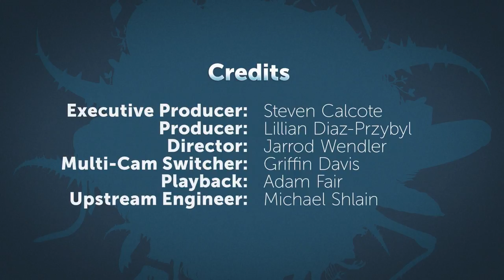Butcher Bird Presents Episode 38: Stareable AMA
We are DIY filmmakers who constantly push the boundaries of technology in storytelling. We've worked for corporate giants like Boeing and Airbnb, as well as for creative geniuses like Reggie Watts in between filming our own original features, shorts, and live stream science fiction shows. Ask us anything!